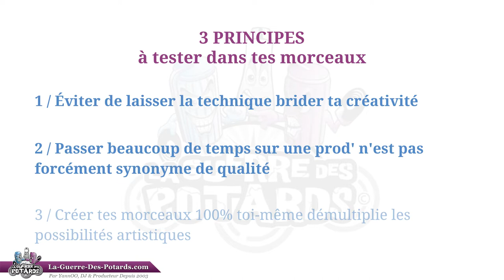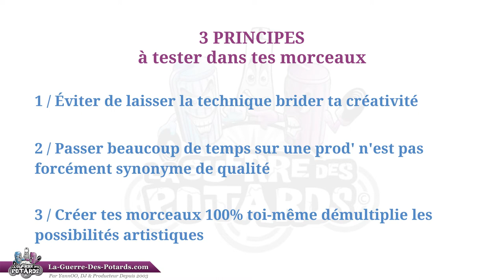3 PRINCIPES À TESTER DANS TES MORCEAUX (ALKEMY - FORGOTTEN SOULS)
↓ ↓ ↓ ↓ PLUS D'INFOS CI-DESSOUS : ↓ ↓ ↓ ↓

On vient de sortir une track sur ALKEMY, Forgotten Souls, et c'est l'occasion de te partager 3 choses que j'ai retenues de ce projet...

Dans cette vidéo, je te présente déjà un court extrait de cette prod', puis je t'explique la manière un peu particulière (mais carrément KIFFANTE !!) de la composer, et de la peaufiner...

On parle d'une croyance limitante que j'ai eu pendant des années concernant la production musicale et la réussite d'une track...

Enfin, on voit également une approche qui peut paraître contre-intuitive à priori, mais qui permet, si elle est appliquée correctement, d'élargir tes possibilités créatives et artistiques...

Bref, c'est parti !  :-)

YannOO